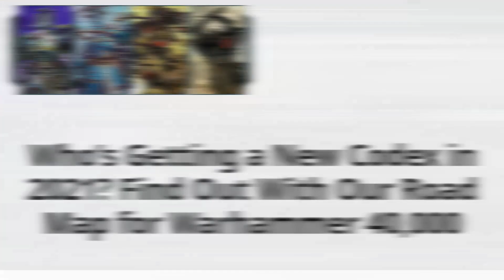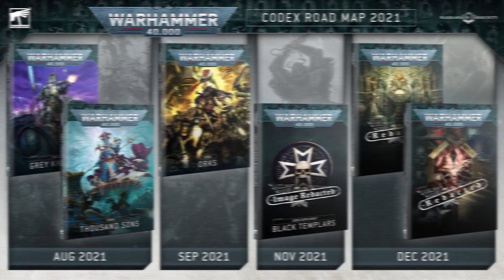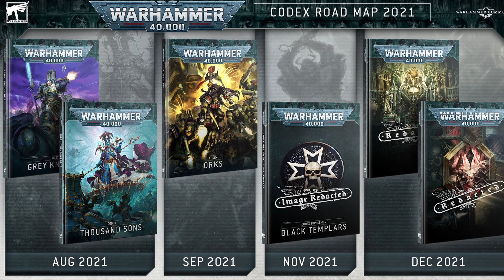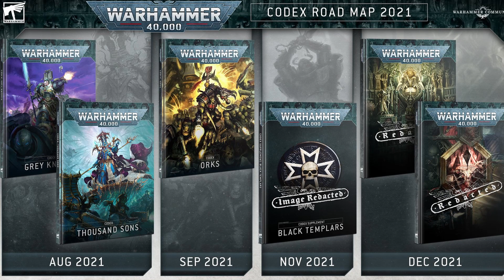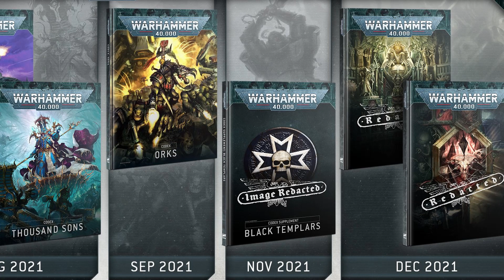You Call This A Roadmap? Seriously? Codex: Redacted Incoming!! │ Warhammer 40k News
So amongst much hype, excitement and anticipation... the latest 40k Codex Roadmap is utterly underwhelming. We get a sneak peak at a few upcoming things, and a few little hidden teases, but for the most part... this really wasn't worth the wait! Let's dive in and see what was shown off in the latest 40k Codex Roadmap!